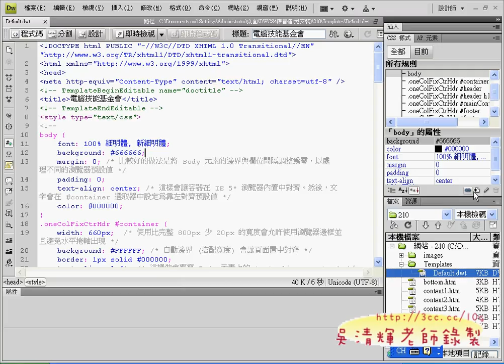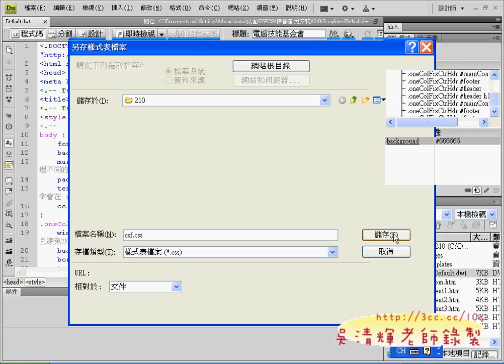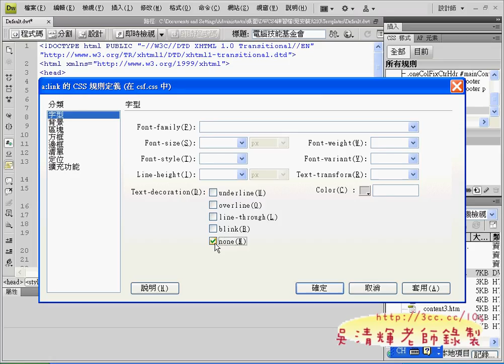03_210電腦技能基金會(5)-(7)_chunk_1.avi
這次應蘭陽技術學院行銷與流通管理系李老師之邀，
能到系上分享Dreamweaver CS4證照考試的教學經驗，
對於Dreamweaver網頁設計的教學已經有超過10年以上，從最早的Dreamweaver3的版本開始，
還有之後加入無需寫程式存取資料庫功能使他大放異彩，
之後被ADOBE公司併購後更是如虎添翼，最近的Dreamweaver5.5也加入了寫APP的能力，
相信Dreamweaver的學習會更多人加入。

今年的技職之光洪振傑，也是湜憶的學生，他也是這次ANDROID五零高手大賽的第二名得主。
以上是這次上課的影音：

01_下載與新增網站流程
02_104題台灣之光(1-3)
03_104題台灣之光(4-6)
04_104題台灣之光(7-10)
05_104題台灣之光
06_206_Camera_People(1-3)
07_206_Camera_People(4-10)
08_206_Camera_People(易錯說明)
09_練習系統與302題結果說明
10_302全新功能介紹(1-3)
11_302全新功能介紹(4-6)
12_302全新功能介紹(7)

Google Andriod,蘭陽技術學院,行銷與流通管理系,湜憶,吳清輝老師,程式開發,線上教學,e化創新,雲端計算,吳老師提供